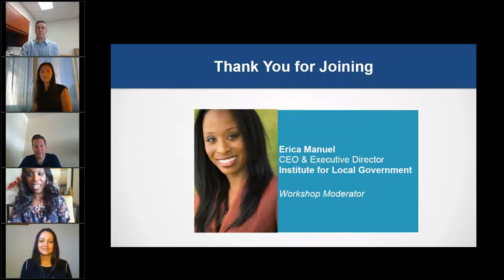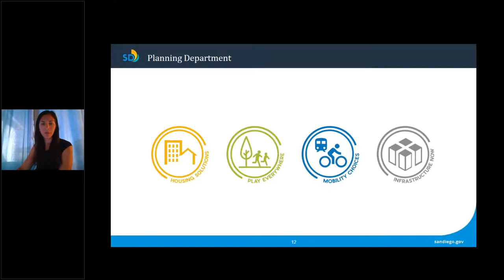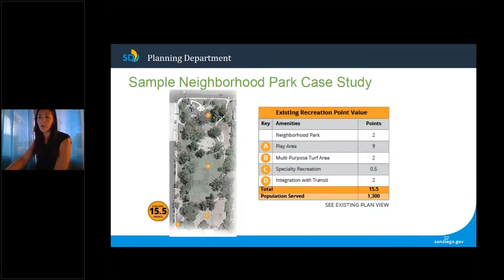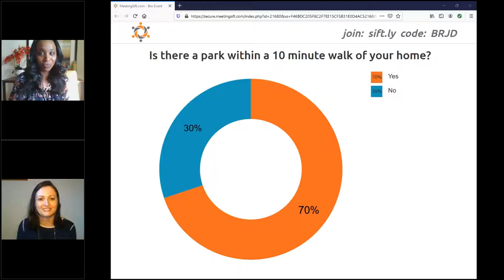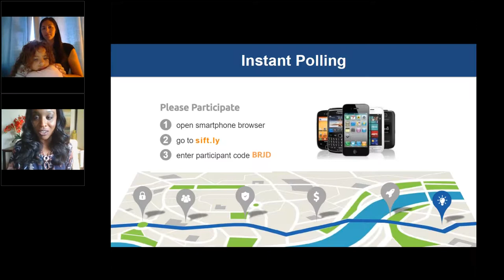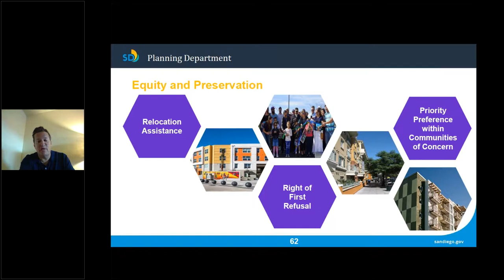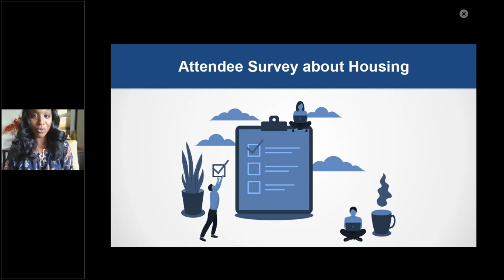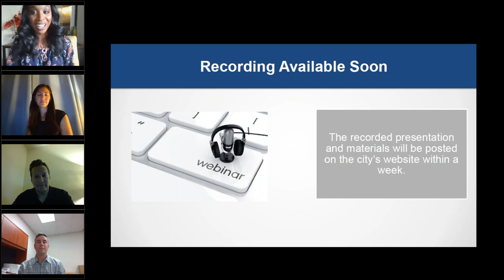Planning Department Complete Communities Webinar